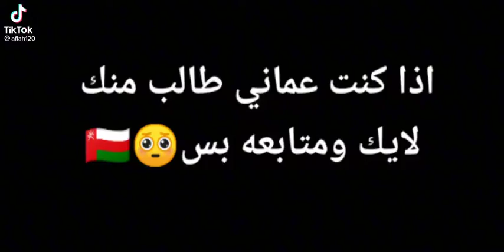١١ سبتمبر، ٢٠٢١